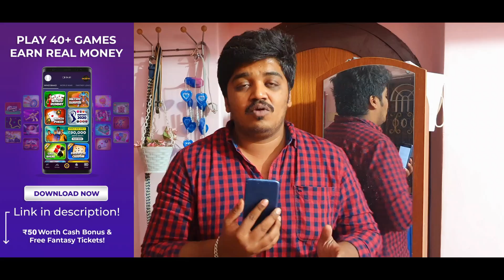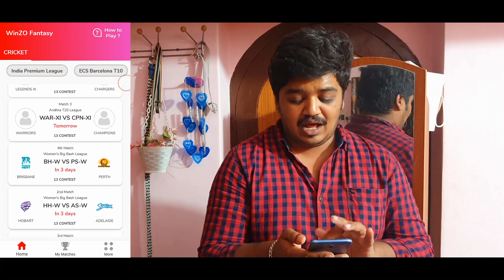20000 வரை பணம் சம்பாதிக்கலாம் Play Game & Earn Money in Tamil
In this video we are going to see how to earn from just simple app and this app is useful all kind of people's.

Play 40+ games on your android phone with WinZO and earn up to Rs. 20,000 daily! Get a Cash bonus worth Rs. 50 and FREE tickets!

The app is not on the play store, download the APK file from the website and allow 'install unknown app' google permission on your device.

𝐌𝐮𝐬𝐭 𝐖𝐚𝐭𝐜𝐡 👇 👇 👇
இருந்தால் போதும் இனி கவலை வேண்டாம்